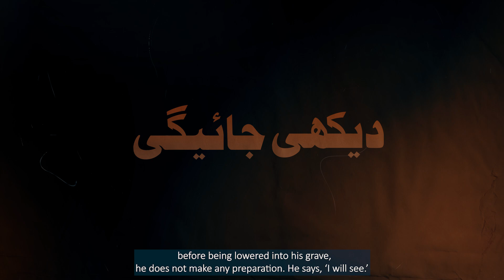Qabar Ki Tayari? | Dekhi Jayegi | Madani Channel Special